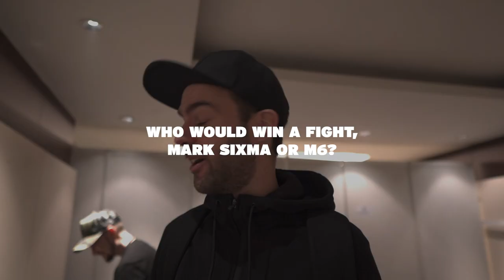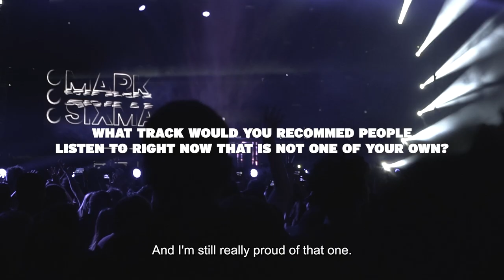Armada Asks: Mark Sixma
Discover 'Mark Sixma presents M6 Elements II (Mixed by Mark Sixma)' on your favorite streaming platform